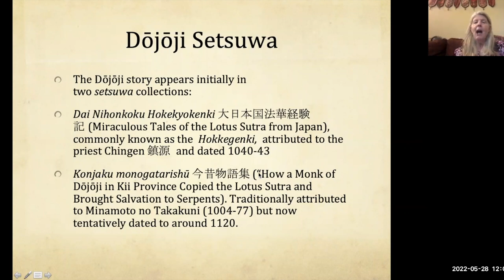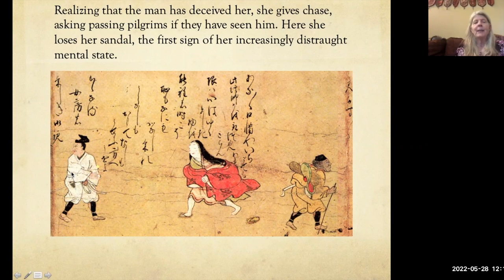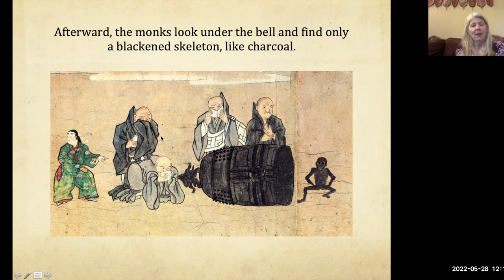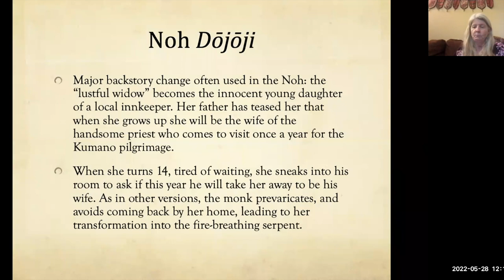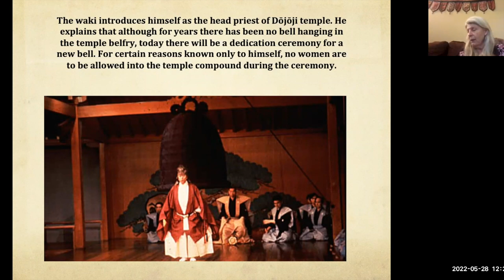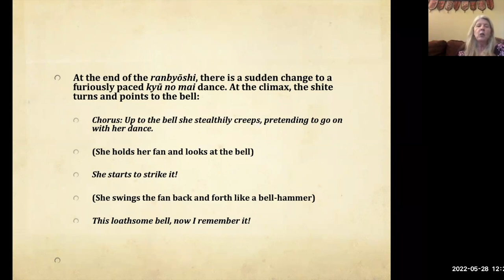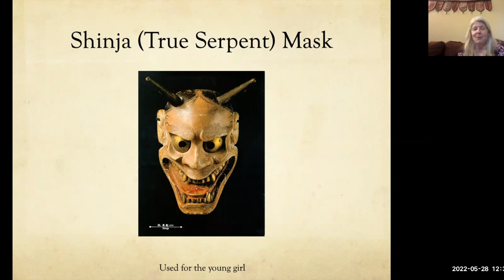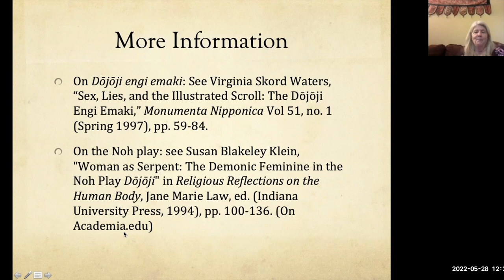"Dōjōji": The Demonic Feminine as Serpent Through the Ages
This joint UCLA-UBC conference focuses on versions of and interconnections between two key East Asian tales about snake women: the Japanese "Dōjōji" 道成寺 and the Chinese Legend of the White Snake 白蛇傳. This presentation "'Dōjōji': The Demonic Feminine as Serpent Through the Ages" was delivered via Zoom on May 28, 2022, featuring guest speaker Dr. Susan Blakeley Klein (UC Irvine).

This talk provides an overview of the "Dōjōji" legend, in which a woman turns into a fire-breathing serpent to chase after and kill a priest who has spurned her love. The story has its origins in didactic medieval setsuwa and emaki aimed at young priests, warning them of the dangers of too close association with women when on their sacred pilgrimages. The legend is then taken up in the Noh theater, where the story is transformed into a dramatic battle between the valiant forces of Buddhism and the wily, demonic feminine bent on revenge. The Edo period Kabuki play, Musume Dojoi, takes the story in rather different direction, using the Noh version as a framework upon which to hang a series of dances that focus on the stages of a woman’s love life, from innocent young girl experiencing the first pangs of love to the wretched bitterness of a discarded wife. If I have time, I’ll discuss Tsuruya Nanboku’s last Kabuki play, Kinnozai Sarushima Dairi, which returns to the Noh version in order to parody and subvert Kabuki plot tropes that undergird Tokugawa gender and samurai ideology.